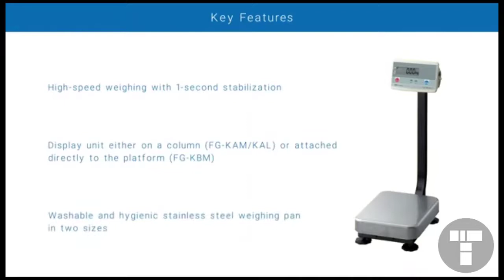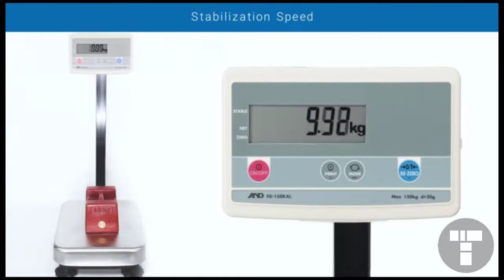A&D FG Series Platform Scales Promo Video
Check out this excellent in-depth product overview and specification video for the A&D FG Series Platform Scale.